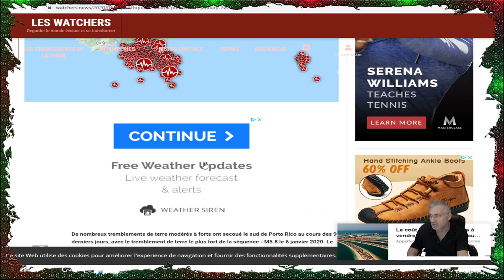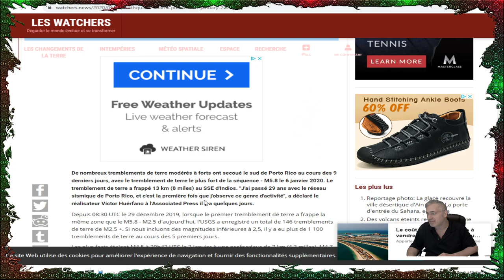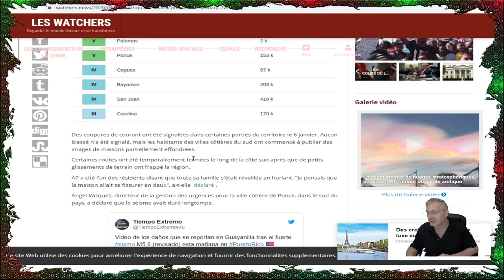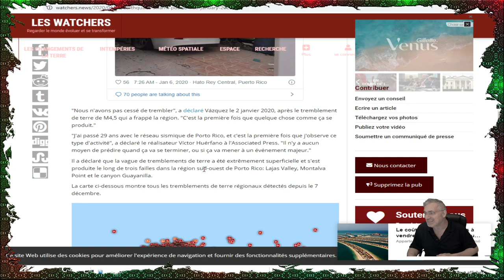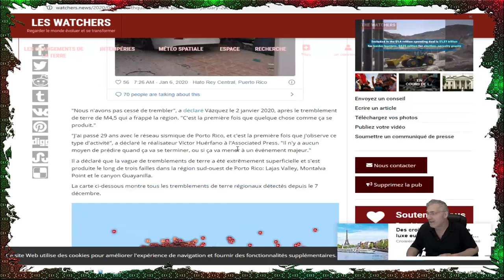DERNIÈRE HEURE; TREMBLEMENT DE TERRE DE 5.8 À PUERTO RICO!